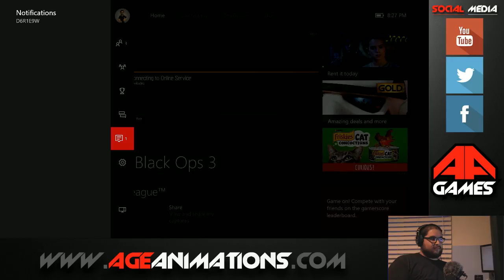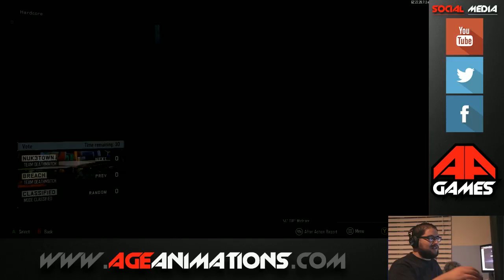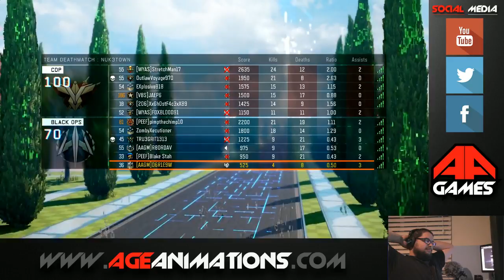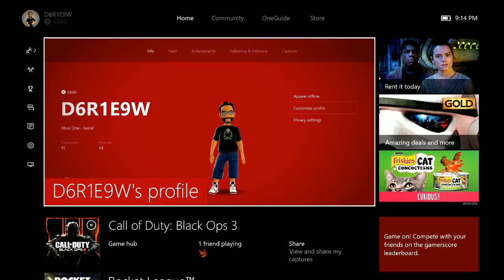Black Ops III with Andrew & David #6 [AA GAMES]